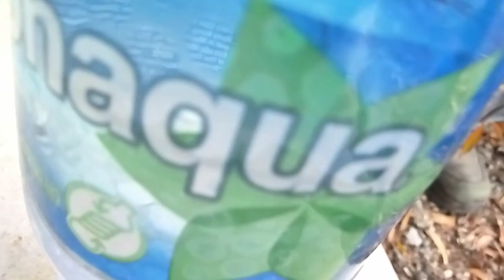laufuman(a centipede water test)